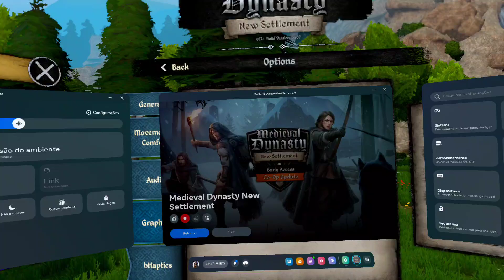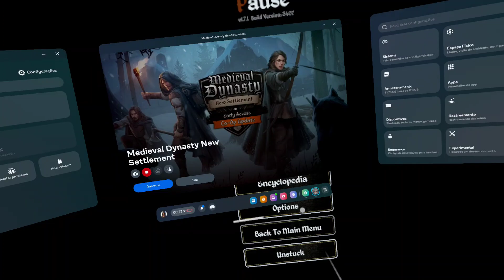Medieval Dynasty VR on Quest 3 - peaceful autumn walk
delightful game.  not that big a map, but the closest thing to Oblivion's Cyrodiil on meta quest